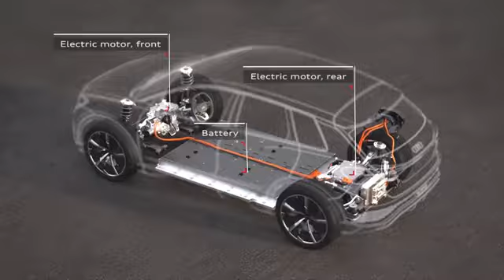Audi Q4 e-tron (Electric SUV) Design and Packaging